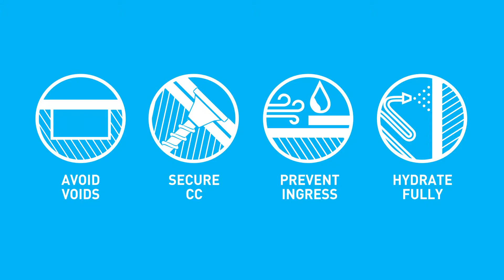Principes d'Installation (Français)